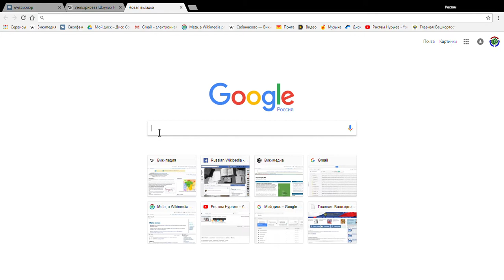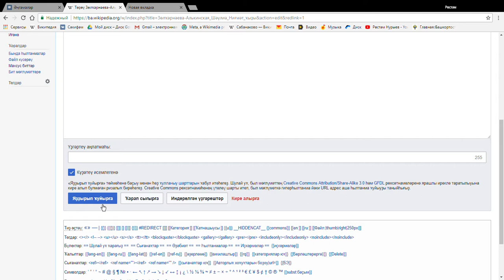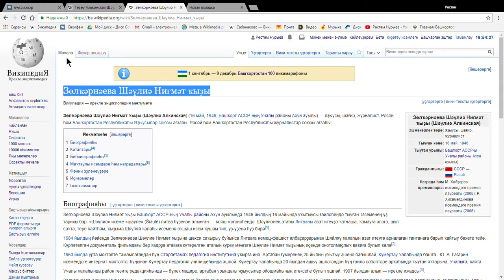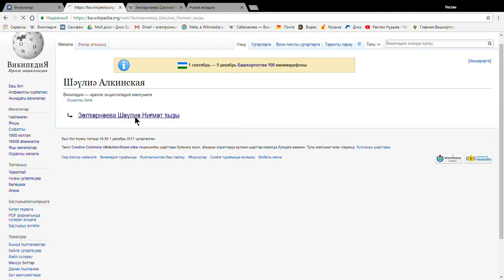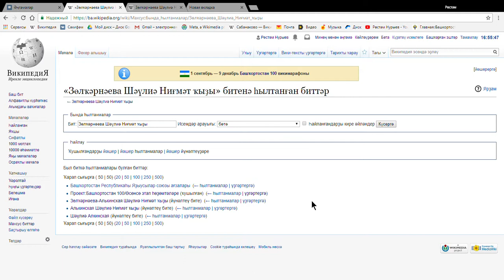Редрикт - йүнәлтмә бите эшләү